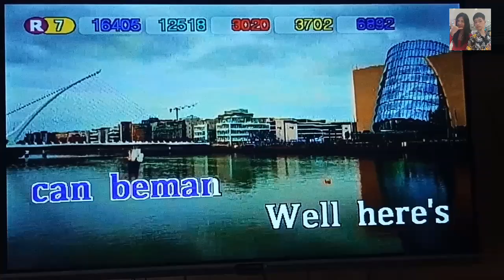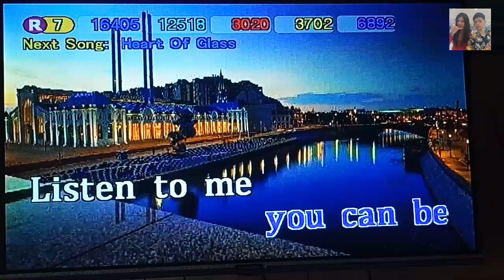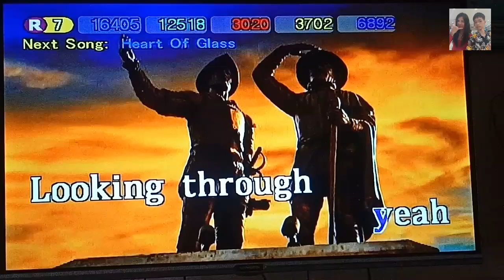Glass Onion - The Beatles (Karaoke)🥤🧅